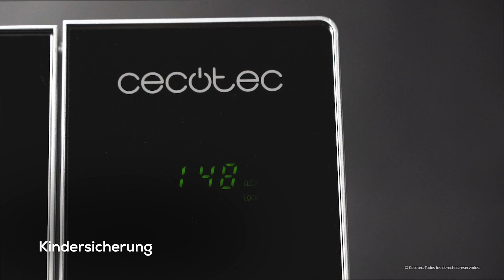Microwelle Convection 2500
Microwelle Convection 2500. Konvektionsmikrowelle mit 25 Liter Fassungsvermögen mit Grill, 900 W Leistung, 1950 W Grill und Umluftofen bis 1950 W. 8 voreingestellte Funktionen.